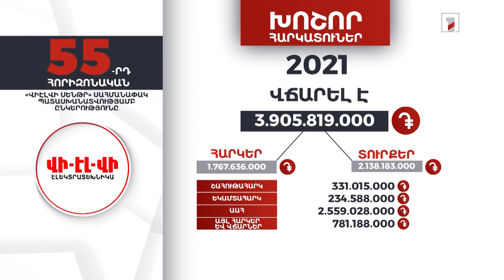«Վիէլվի Սենթր» ընկերությունը 2021-ին վճարել է 3 մլրդ 905 մլն դրամ հարկեր և տուրքեր